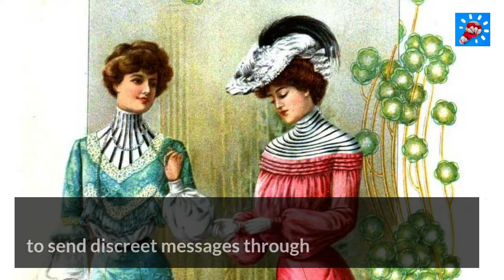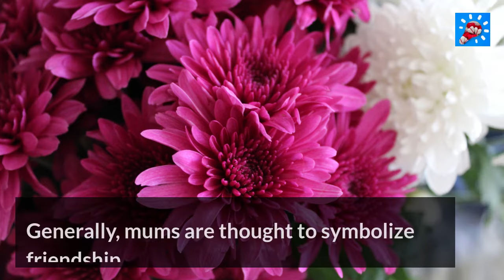The Best Birth Month Flowers You Never Know You Needed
If they’re a fan of flowers, then why not give them a bouquet of the official flower for their birth month? If you’re interested in learning about the different birth month flowers and their meanings, then read on!

In this video, I'll show you The Best Birth Month Flowers You Never Know You Needed.

Here's what you'll see in this video:
January: Carnation
February: Violet
March: Daffodil
April: Daisy
May: Hawthorn
June: Rose
July: Water lily
August: Poppy
September: Morning glory
October: Marigold
November: Chrysanthemum
December: Narcissus